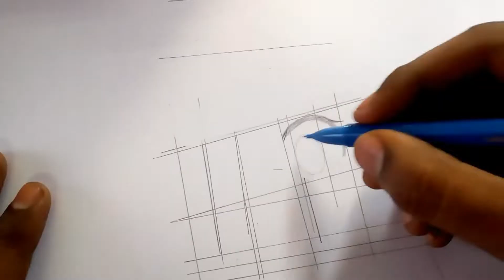Drawing eri/Boku no hero academia.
😳Hello guys welcome back to another video in this video I am drawing eri from Boku no hero academia.

what is your think about my Drawing tell me.🤔

Materials 🖌️

1) fabercastell polycromos​ 24
2) maped colour peps 36
3) fineliners/sakura microns
4) mechanical pencils 0.5
5) Sakura and signo White gel pen
6) connector pens
7) little artist brush pens

🗒️Paper_   210gsm / a3(non branded paper)

Ignore this 😒

1)drawing eri.
2)eri Drawing.
3)Drawing eri from Boku no hero academia.
4) Drawing Boku no hero academia.
5)Boku no hero academia Drawing
6) Drawing
7)Boku no hero academia
8)anime
9)how to draw
10)step by step
11)my hero academia
12)bnha
13)mha

Remain all are from ncs realease.